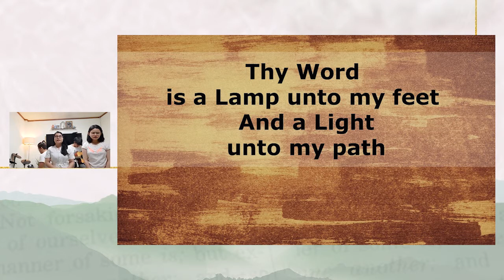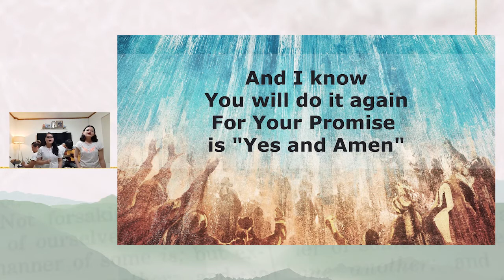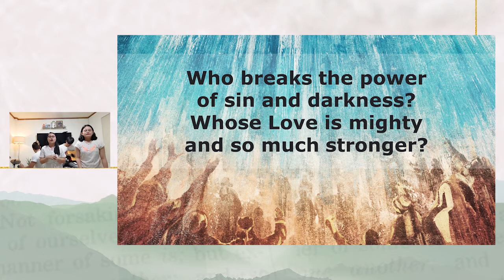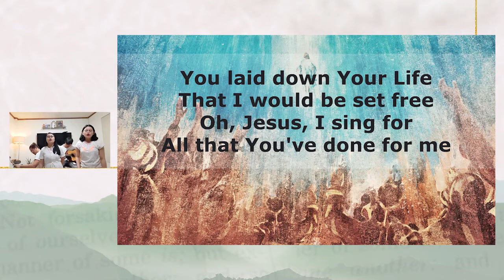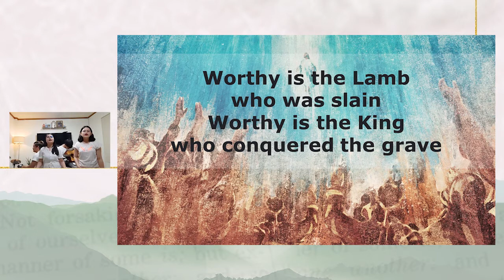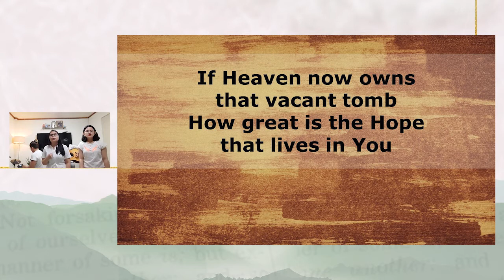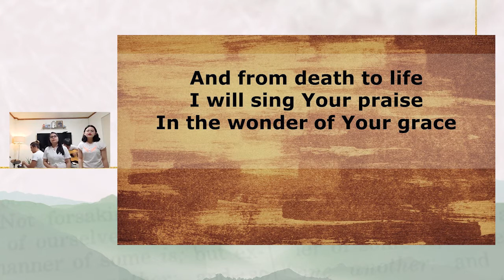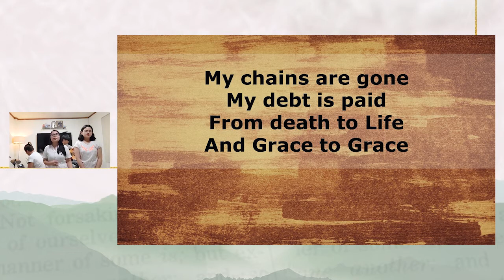Sunday Praise & Worship: Great Things, This is Amazing Grace, Grace to Grace (Apr. 4, 2021)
Great Things
This is Amazing Grace
Grace to Grace